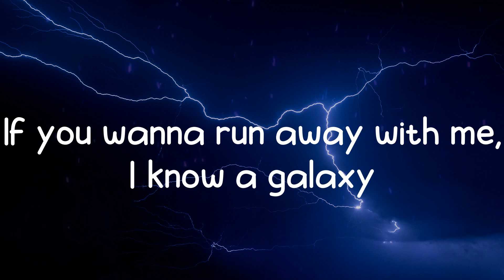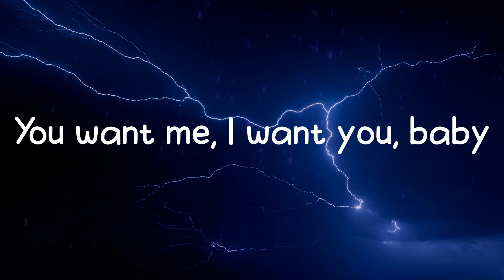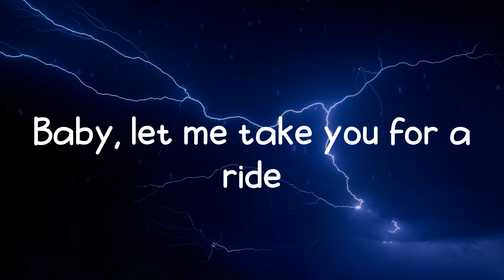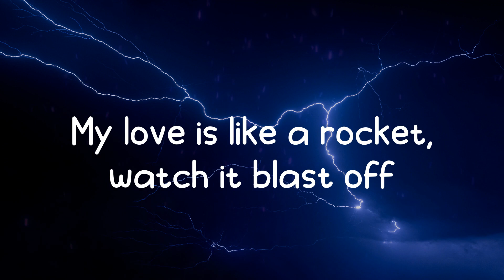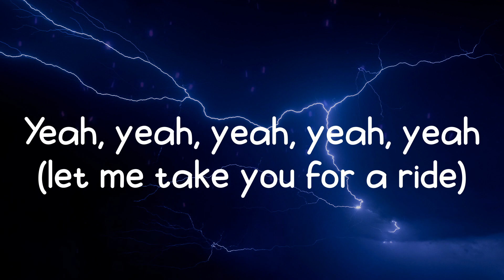Dua Lipa - Levitating (Lyrics)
I'm levitating
I'm levitating
I'm levitating
I'm levitating
I'm levitating
I'm levitating